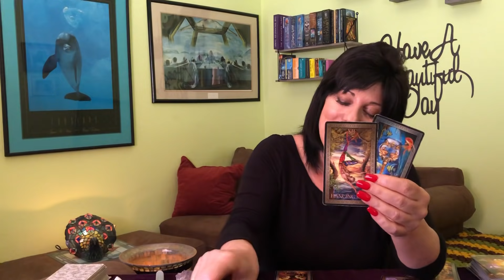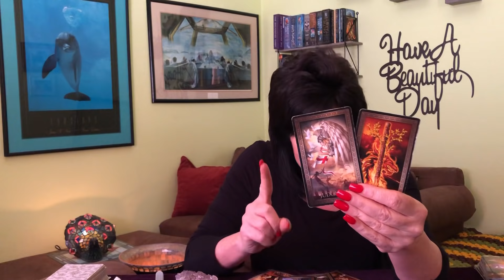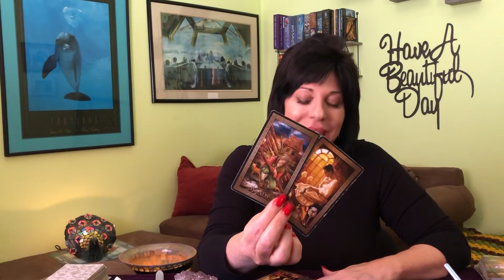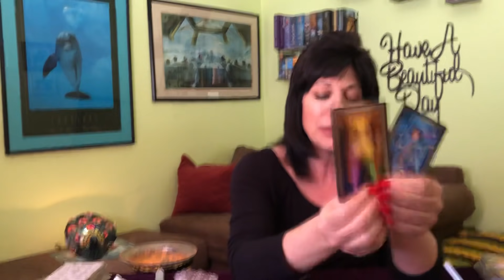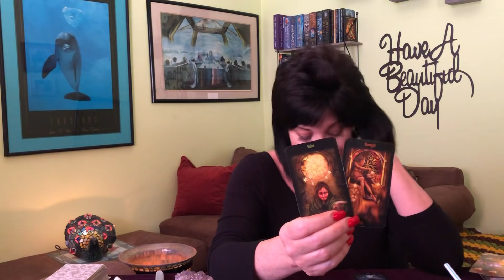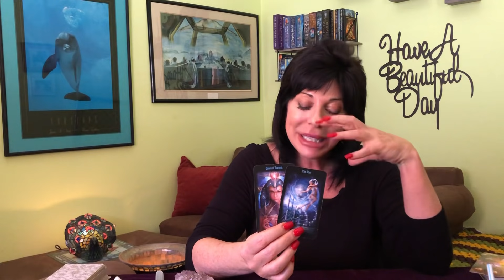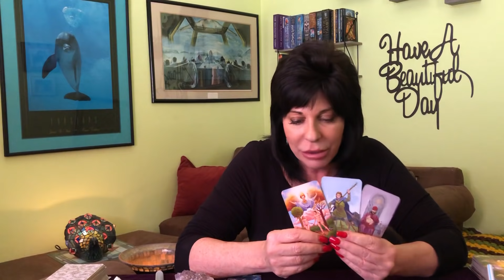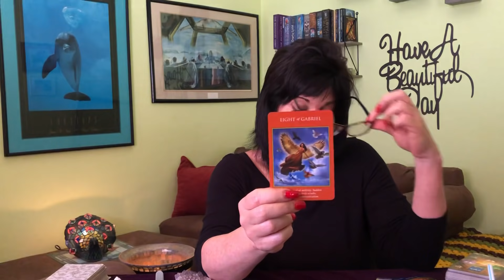SAGITTARIUS ♐️ THEY ARE ANALYZING YOU RIGHT NOW! But they have huge hope & faith in the situation.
General Reading for Sagittarius ♐️
A strong earthy person is just making sure you are who you are!
They have hope that everything will come together. New beginnings end of month!
Now till June 2021